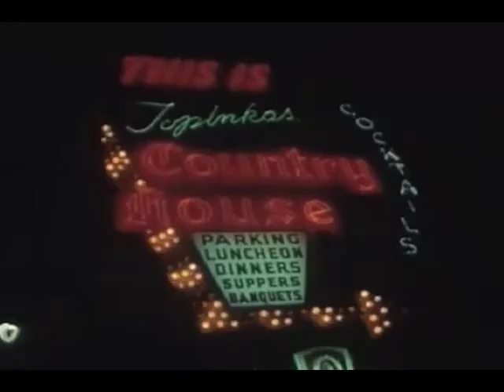Bustin' Skulls with Jake Sanders - TV Spot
Check out this promo for the classic crime drama starring your favorite deviant cop!